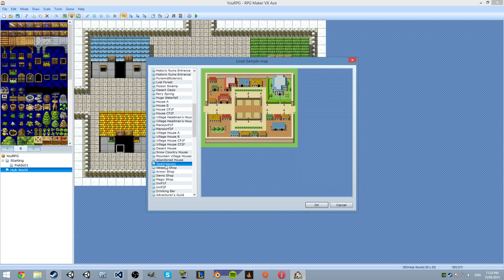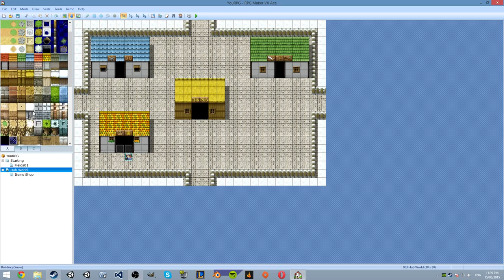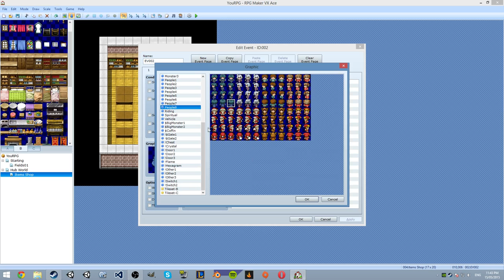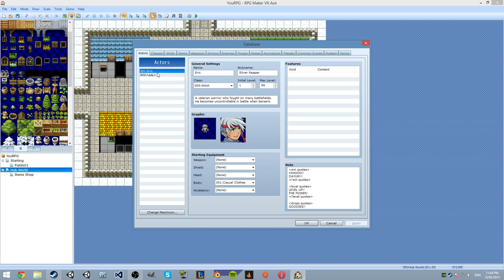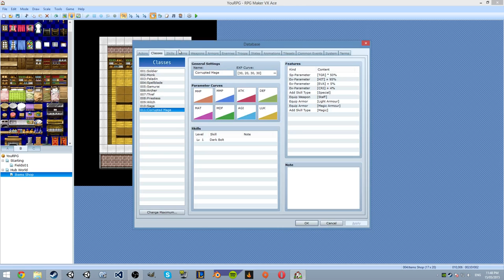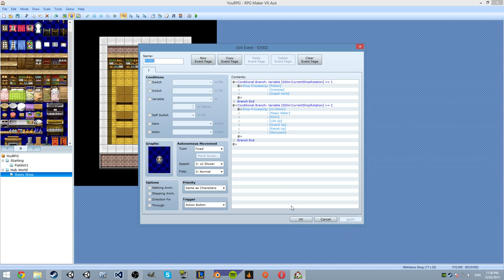[Tutorial] Let's Tinker with RPG Maker VX Ace [7]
Hub World Setup 2!!!